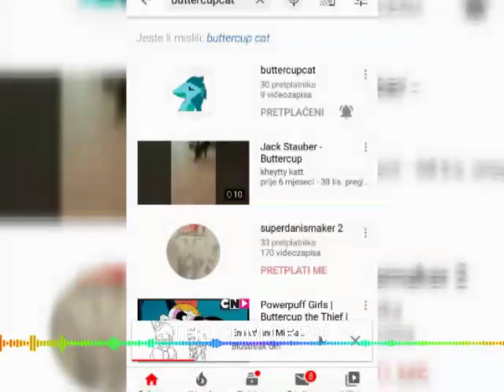THE SDM CREW slide show